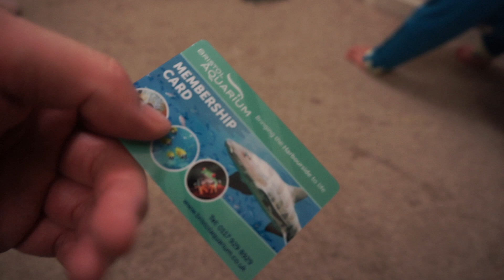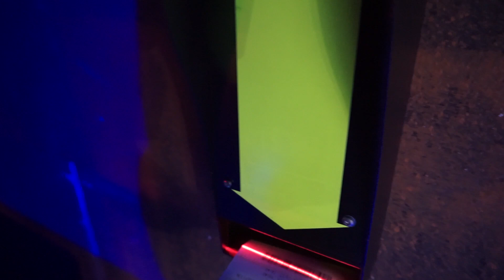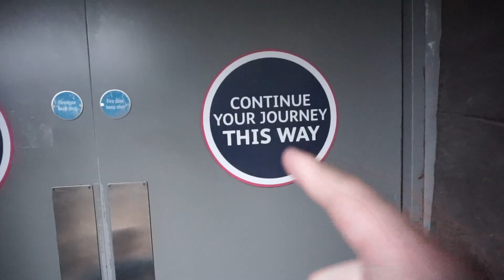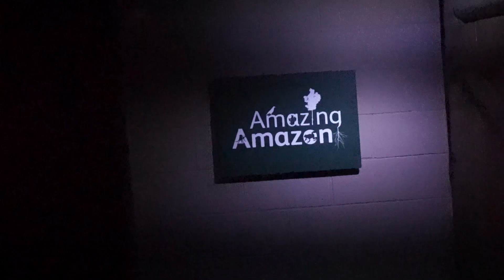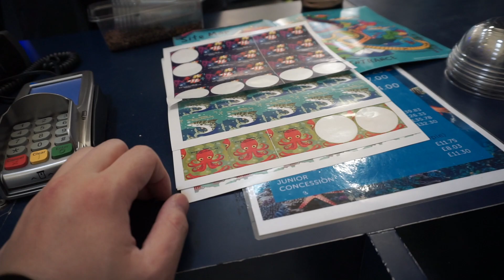英国生活旅游/看鱼去咯 英国vlog71